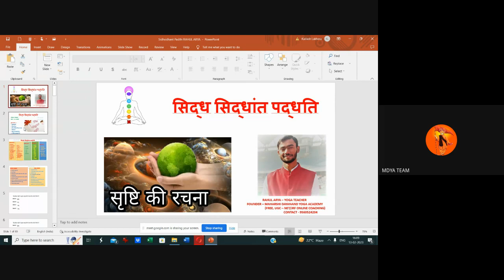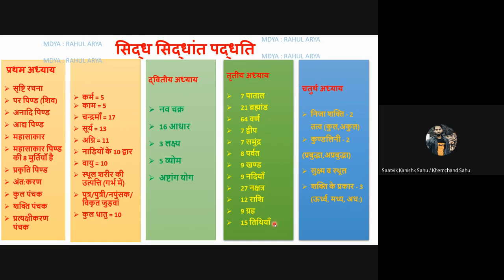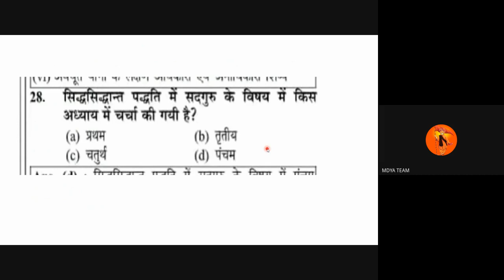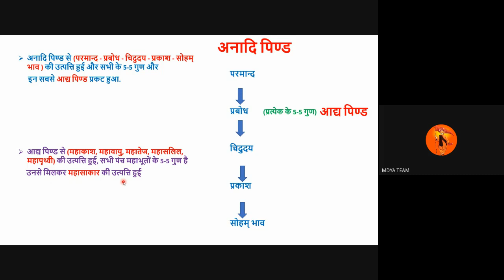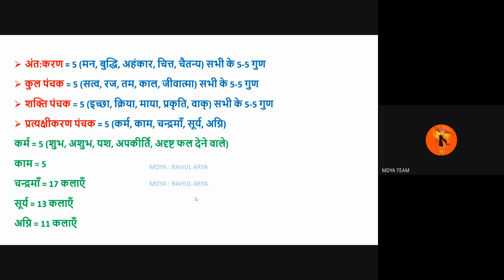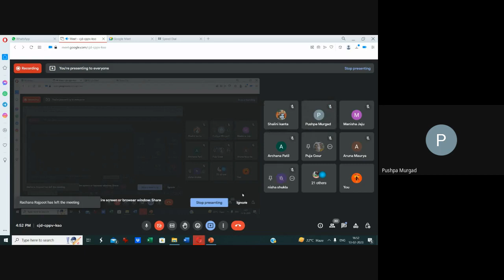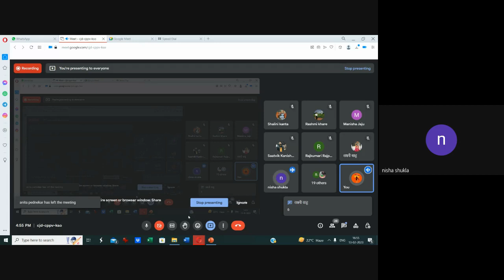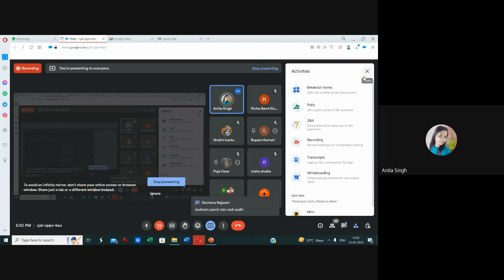SSP 13th Feb